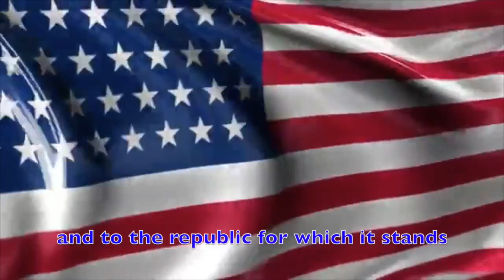Ball High School's "The Express" for April 15, 2016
The video morning announcements produced by students in the Media Arts and Digital Technology Community.